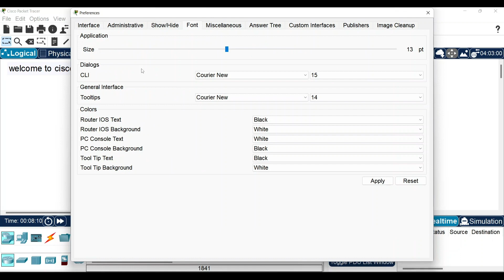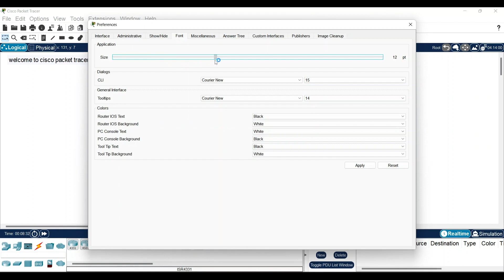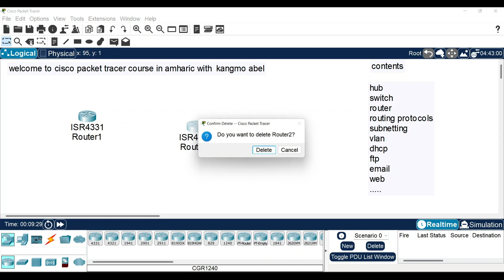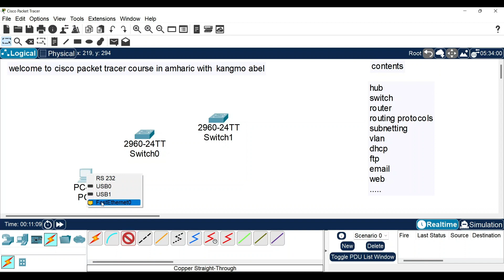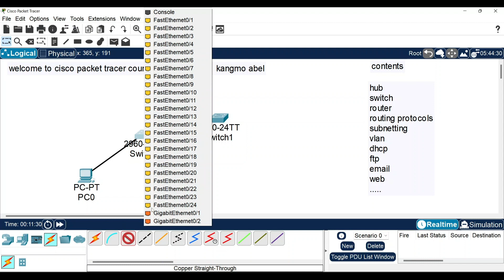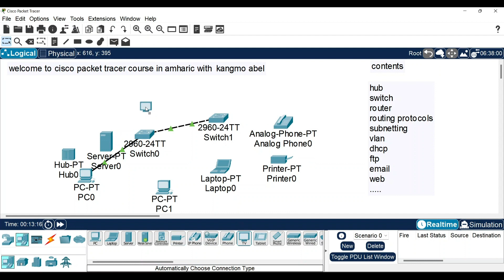introduction Cisco packet tracer course in Amharic .